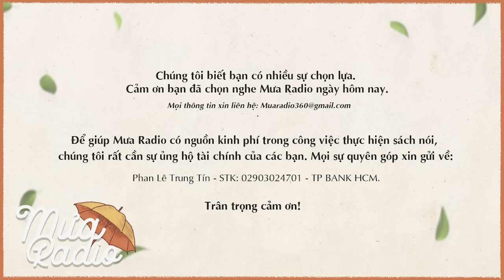SỐNG VỚI VỊ LẠT MA | LOBSANG RAMPA | TÂM LINH KỲ BÍ | MƯA RADIO